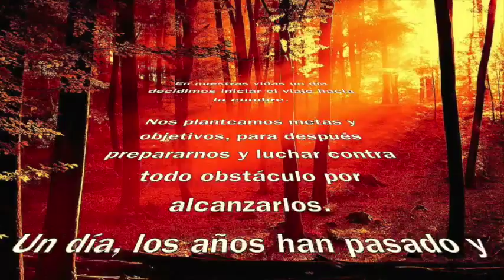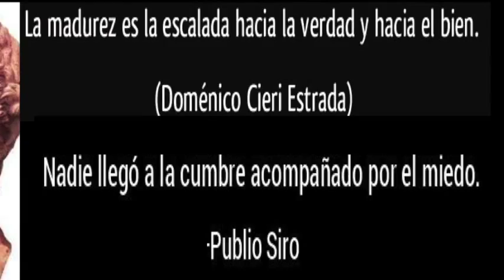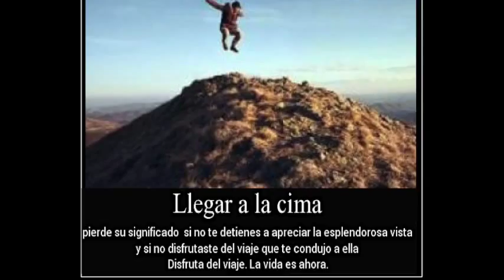JAVIER DÍAZ DUEÑAS - Música Original "ESCALAR LA CUMBRE"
De la suite musical "EN EL CREPÚSCULO DE MI VIDA", la pieza "ESCALAR LA CUMBRE", a través de la cual muestro a través de la música el esfuerzo que significa a lo largo de nuestras vidas es ascenso a la cima, escalando día a día la cumbre de nuestros anhelos y nuestros sueños.